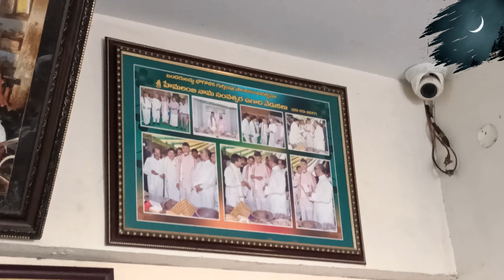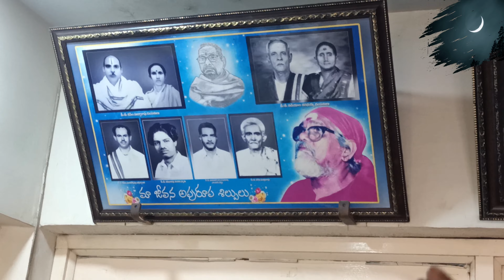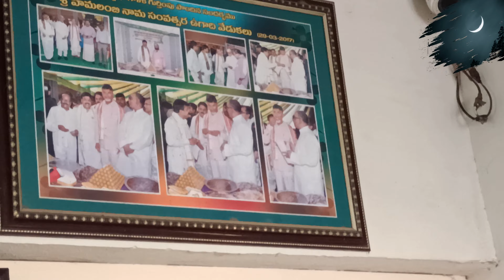Bandar Halwa | Bandar Laddu | Face to Face with Malliah Sweet Shop Owner G venkateswara Rao Gau